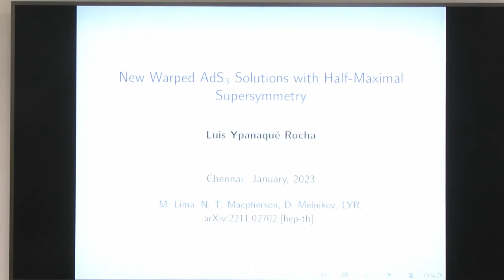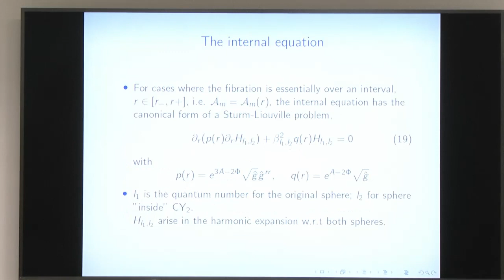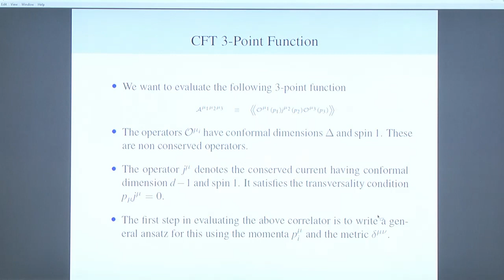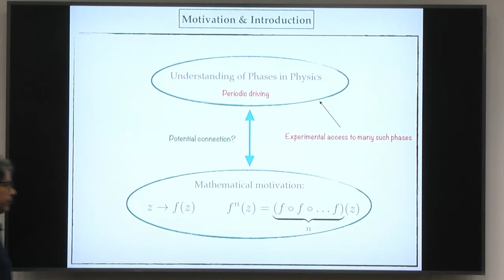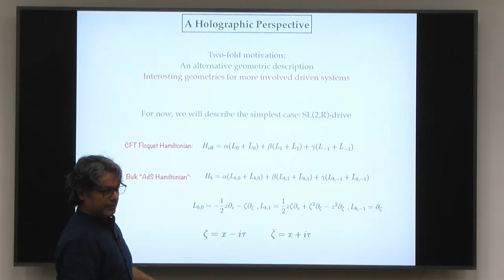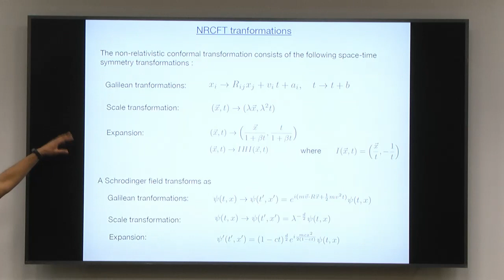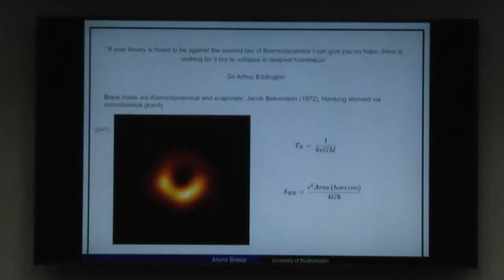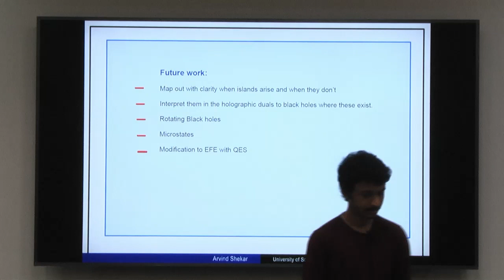Black Holes and Gauge Theories with Holographic Enlightenment | Conference Day 4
Day 4 speakers

Rene Meyer, Luis Rocha, Rajesh Gupta, Arnab Kundu, Mrityunjay Verma and Arvind Shekar